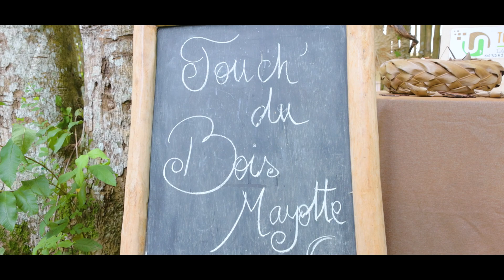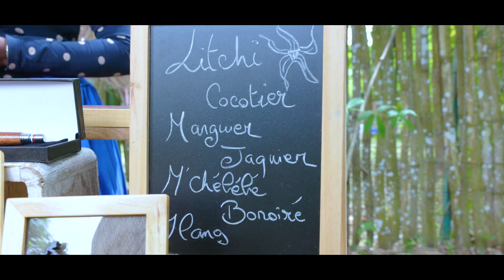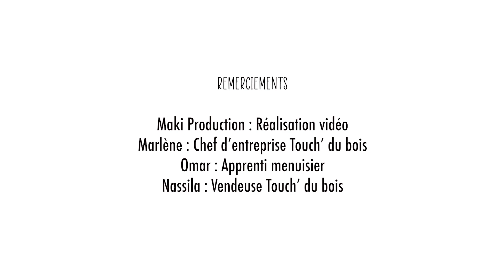Nassila, vendeuse en alternance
🏫 CFA : Pôle formation CCI Mayotte
🏢 Entreprise : Touch’DuBois
🎓 Formation : Titre Professionnel Vendeur Conseil en Magasin
💡 Métier : Vendeuse
🧰 Secteur professionnel : Commerce - Vente - Grande Distribution
📍 Région : Mayotte
🗓️ Édition : 2023